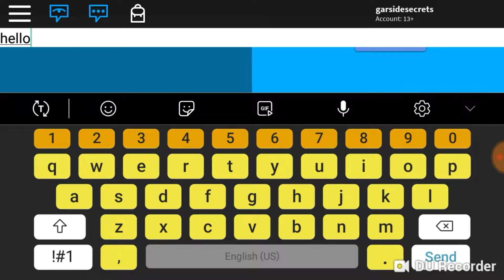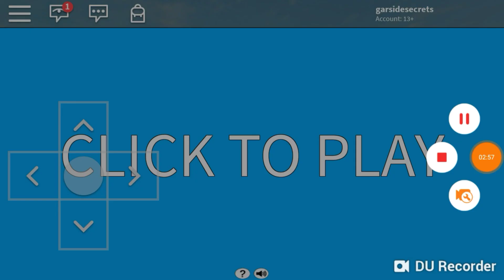OOF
Mega oof